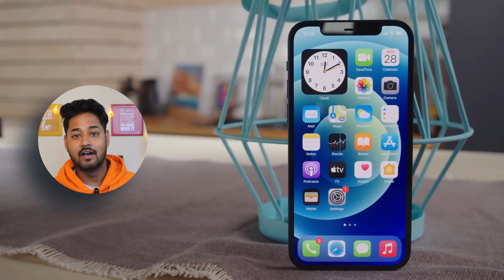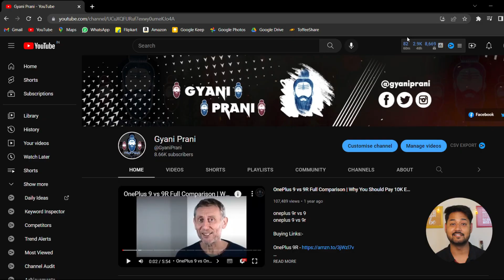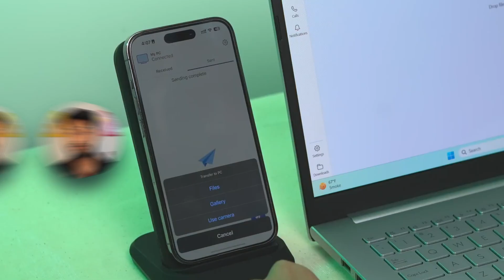iPhone 12 In 2023 | Don't Waste Your Money💰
Topics Covered:-

iPhone 12 Battery in 2023
iPhone 12 Sale in 2023
iPhone 12 Sale Price in 2023
iPhone 12 Performance & Gaming
iPhone 12 Software Updates
iPhone 12 Camera in 2023
iPhone 12 vs S20 FE 5G
iPhone 12 vs S21 FE 5G
iPhone 12 vs Nothing Phone 1
iPhone 12 vs iQOO 9T
iPhone 12 OnePlus 10T
iPhone 12 Pixel 6

Video Highlights:-

iPhone 12 Sale in 2023 : 00:00
iPhone 12 in 2023 Price: 00:15
iPhone 12 in 2023 Camera: 01:00
iPhone 12 in 2023 Software: 02:06
iPhone 12 in 2023 Build Quality: 02:39
iPhone 12 in 2023 iOS and Windows Ecosystem: 02:56
iPhone 12 in 2023 Water Protection IP Rating: 03:45
iPhone 12 in 2023 Consistency & Performance: 04:15
iPhone 12 in 2023 Battery Backup & Battery Health: 04:48
iPhone 12 in 2023 Whether to buy or not?: 05:00

In this video, we're gonna talk about iPhone 12 in 2023. This phone was launched around 2 years back but still this holds the market under 40K. So, we'll discuss on whether to buy this smartphone in 2023 or not? What do you think about buying iPhone 12 in 2023? Would you purchase it?

Feedbacks and Suggestions are always appreciated.

NOTE: SOME OF THE IMAGES/PICTURES SHOWN IN THIS VIDEO BELONGS TO THE RESPECTED OWNERS.